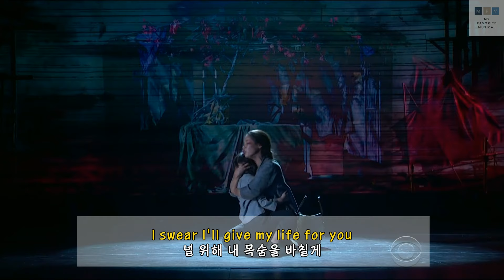(한글자막)Musical [Miss Saigon(뮤지컬 미스 사이공)] - I'd Give My Life for You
No one can stop what I must do
아무도 막을 수 없어, 내가 해야만 할 일
I swear I'll give my life for you!
널 위해 내 목숨을 바칠게

안녕하세요!
오늘도 멋진 성대를 뽐내는 뮤지컬 배우들의 넘버와 함께 돌아온 마페뮤입니다👏👏

오늘 소개해드릴 영상은 세계 4대 뮤지컬 중의 하나인 뮤지컬 미스 사이공의 1막 마지막 넘버이자 주인공 킴의 다짐이 돋보이는 넘버죠! I'd Give My Life for You입니다.

사실 이 영상을 고르게 된 데에는 편집자가 이번 뉴욕여행에서 직접 보고 온 뮤지컬 Hadestown에서 Eurydice역을 맡은 배우 Eva Noblezada에게 거하게 치여(?) 덕질 중 개인적인 사심을 담아 배우 영업을 하고자 만들어봤습니다...😅

영상 속 Kim의 역할을 연기하고 있는 배우 Eva Noblezada는 필리핀계 미국인으로써 96년생(!)이라는 어린 나이에 이미 웨스트엔드와 브로드웨이를 모두 섭렵한 대배우😍님인데요, 나이에 맞지않는 엄청난 노래실력과 팔색조 같은 매력적인 연기로 모든 관객들을 사로잡고 있습니다🙌

여러분들도 혹시 이 영상을 보시고, Eva Noblezada에게 빠지셨다면! 유튜브에서 더욱 많은 영상들을 검색해서 저처럼 덕질을 하시길 바랍니다💕 (언젠가 내한공연의 기회가...?)